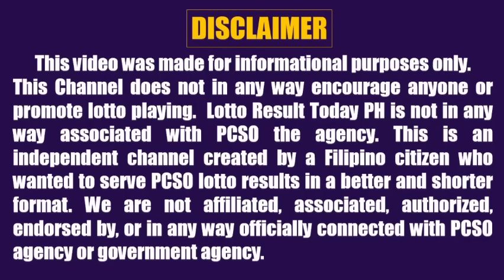Lotto Result Today 2pm June 18 2022 Swertres Ez2 Pcso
Here are the pcso lotto result today 2pm Draw June 18, 2022

The pcso lotto results today games this 2pm afternoon are:

3D Lotto (Swertres)

2D Lotto (Ez2)

PCSO Live Draw are held daily 2pm, 5pm and 9pm at PTV Network and PCSO Official Social Media. For those asking stl result today, you may check other channels; this channel upload pcso lotto result only.